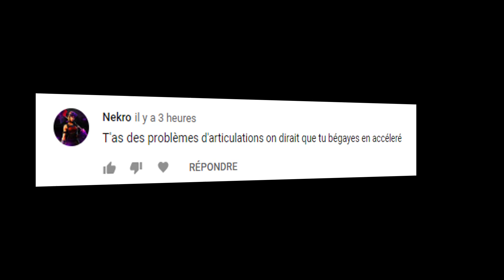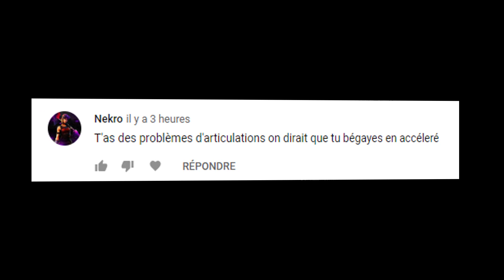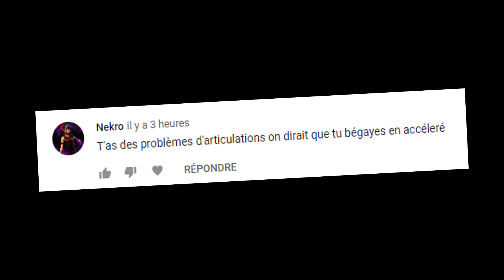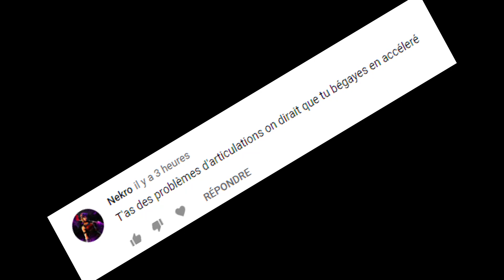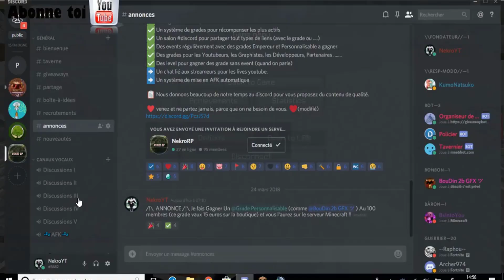LA VIDEO MYTHIQUE DE NONTIA